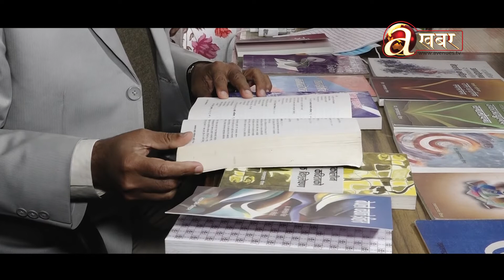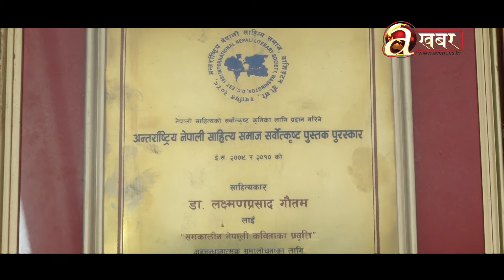प्रा.डा लक्ष्मण प्रसाद गौतम । Ep. 61 - स्रष्टा र साहित्य